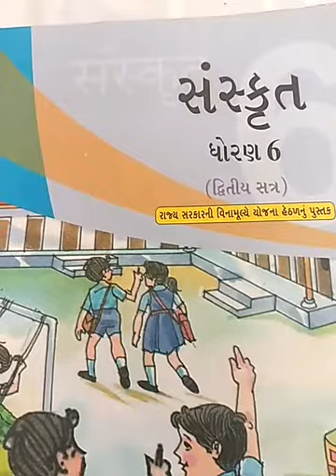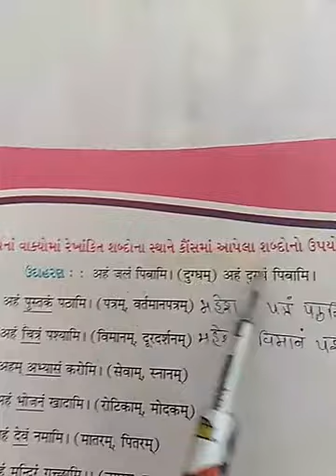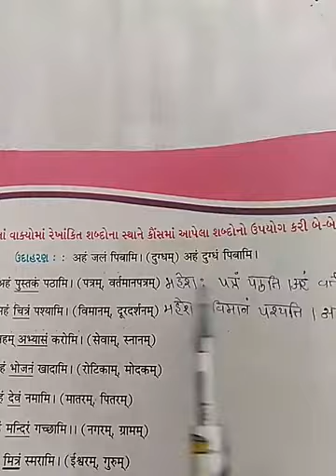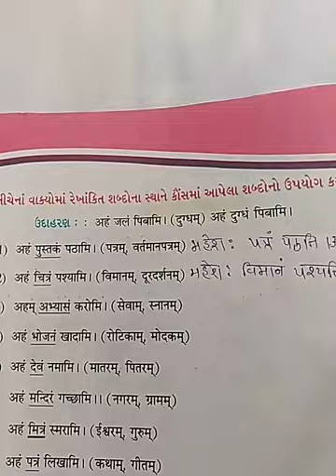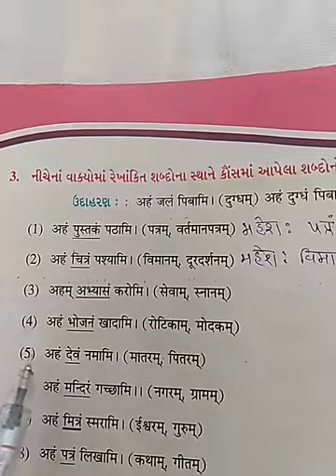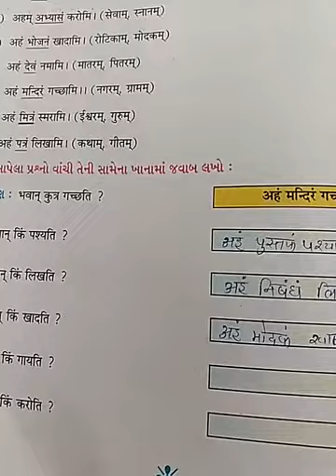(સંસ્કૃત ઘોરણ-6 સેમ-2 પાઠ-3 करोमि (Sanskrit std-6 sem-2 Ch-3 Karomi)(swadhyay)lec-4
aa path ma apne pratha purush ekvachan na pratyaashi lagavi vakya banavta shikhishu. apne koi karya karta hoiye to sanskit ma kai rite bolat te sikhishu.